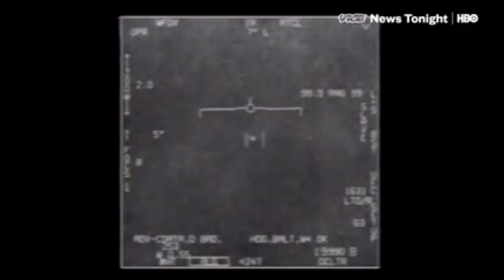ANTHEM 51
The Official Unofficial Theme Song of Storm 51